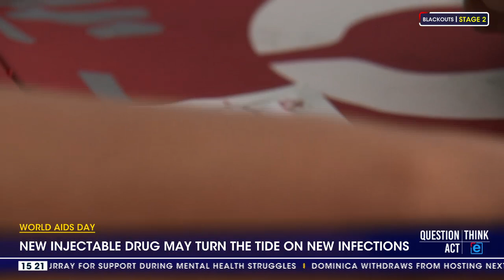World AIDS Day | Injectable HIV prevention drug doing well in the testing stages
South Africa has over seven million people living with HIV/Aids. Now new infections could become a thing of the past - with news of a groundbreaking injection that could prevent contracting the virus.